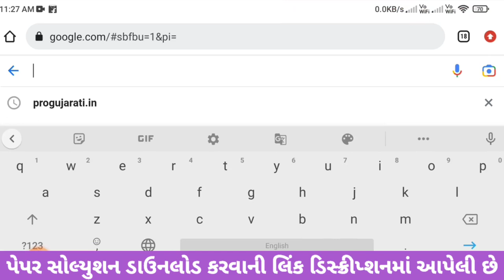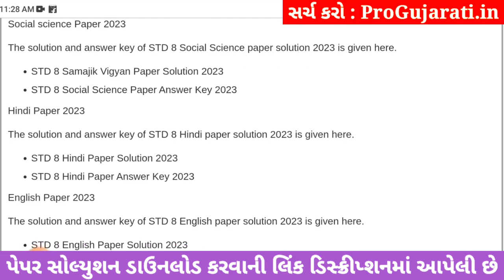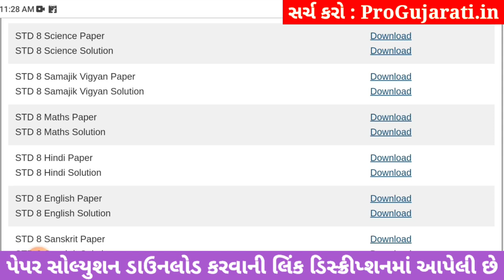std 8 s.s paper solution 2023 80 marks, std 8 samajik vigyan paper solution 2023 80 marks, std 8 s.s